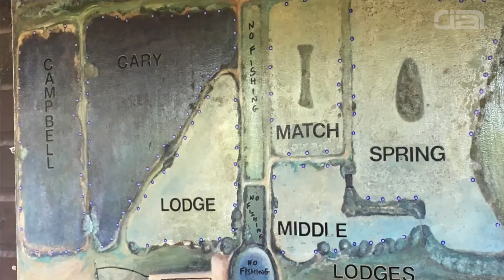Live Match Fishing: Fish'O'Mania Qualifier, Viaduct Fishery, Lodge Lake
Highlights from Jon Arthur's Fish'O'Mania Qualifier at Viaduct Fishery. Just another rough n ready production!